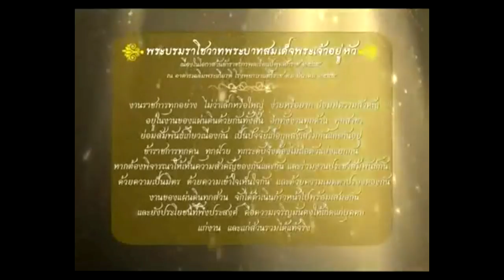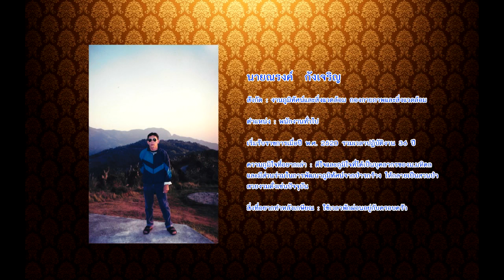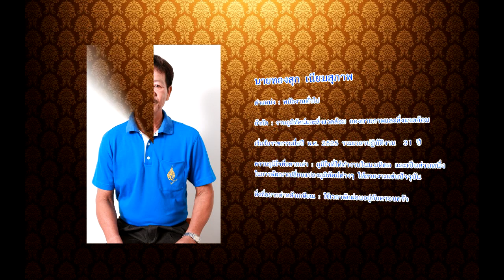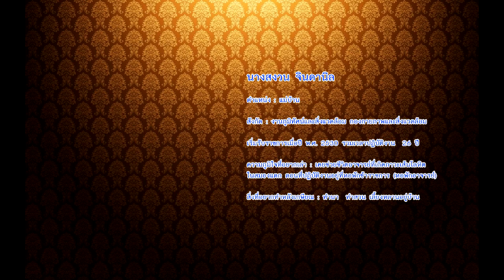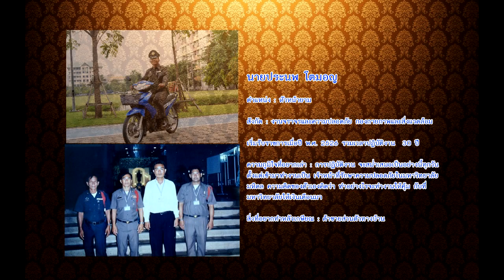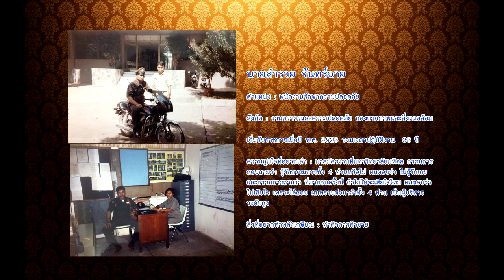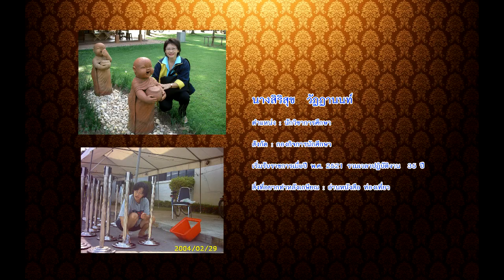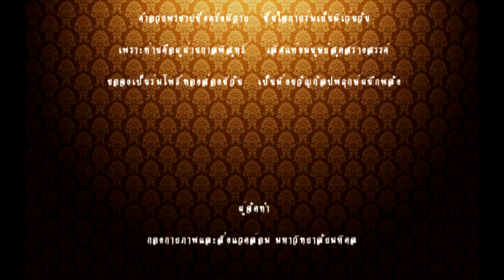VDO งานเกษียณอายุราชการ มหาวิทยาลัยมหิดล ประจำปี 2556 ต้นฉบับ HD